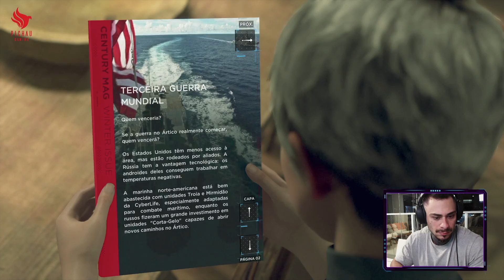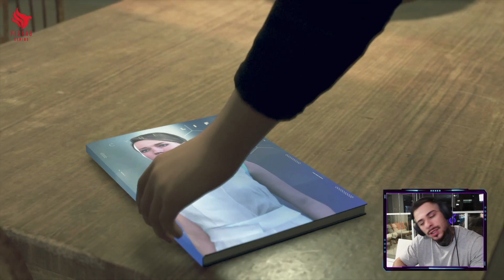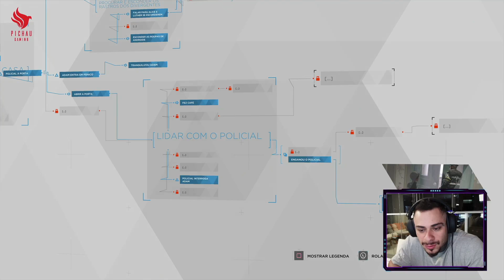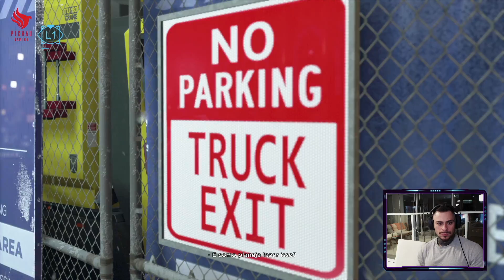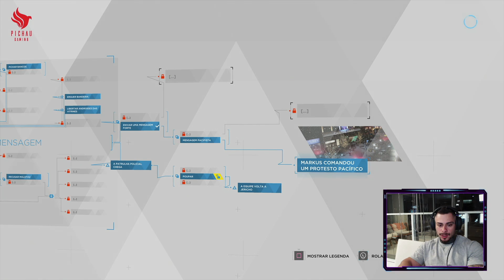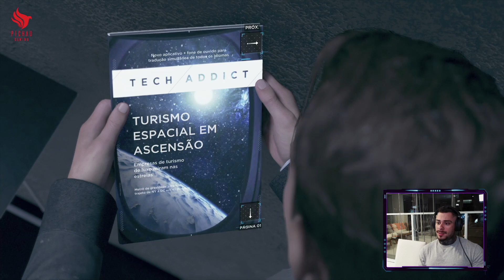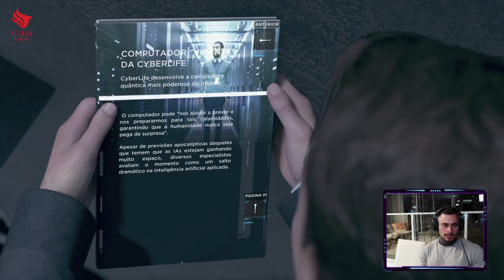DETROIT BECOME HUMAN #9 - EU SOU UM ROBO NINJA! - LEO STRONDA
Ahh galera, aqui e so na arte do pauninjitsu ahhahah Robo Stronda Ninja ta ativado! Com voces mais um episodio de DETROIT BECOME HUMAN!

E para você conhecer melhor essa marca que esta ajudando aqui o monstrão, a PICHAU, clica aqui no link abaixo pra conhecer o canal deles que é absurdo de brabo:

VEM MONSTRO!!